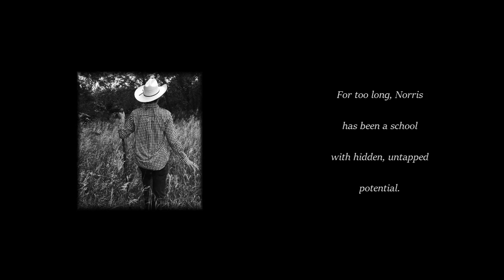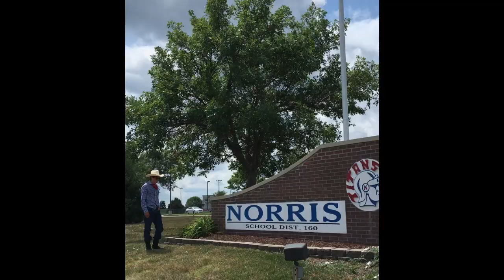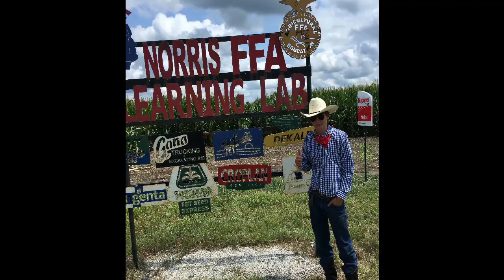Luke 2018 Campaign Video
Vote Luke.

Script in beginning:

“Leaders instill in their people a hope for success and a belief in themselves. Positive leaders empower people to accomplish their goals.” - Ryan Ruhl 2018

For too long, Norris has been a school with hidden, untapped potential.

We are kept from greatness by division among students and lack of kindness.

In these times of trouble, Norris needs a leader to take the reigns, unite the classes and restore altruism in our school.

To fail to elect such a leader would not only be a deep shame, but could be the final nail in the coffin for the Norris name.